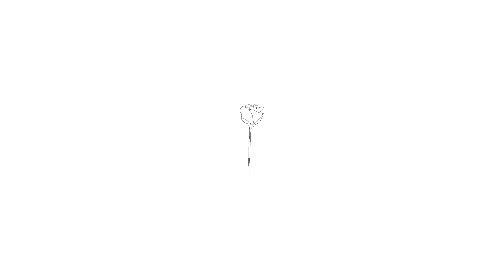【公式】『現在の日常のなかの非日常 3/4』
はれて、みっつめの総集編です。
くらい世界を明るくしたかった。

しろくなった。

【自己紹介】
Yu→（ゆう）
カメラが大好き。